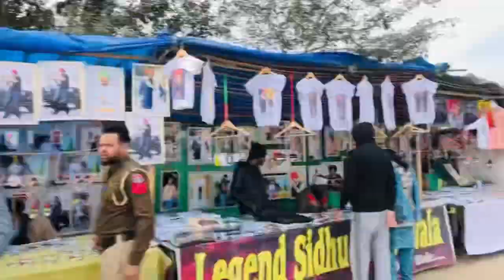ਅੱਜ ਗਏ ਪੁਰਾਣੇ ਪਿੰਡ ਨਾਲੇ ਦੇਖੀ ਸਿੱਧੂ ਮੁਸੇ ਵਾਲੇ ਦੀ Last Ride||Jagdeep Maan||Vlog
Support And Share Kro Ji